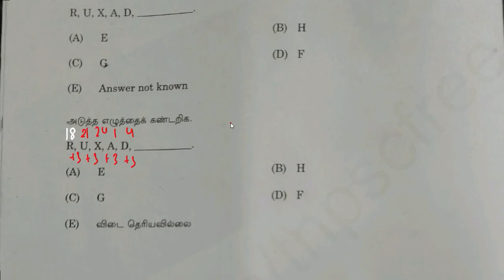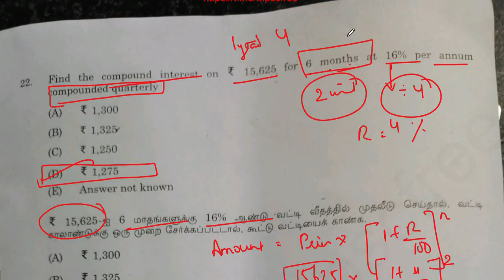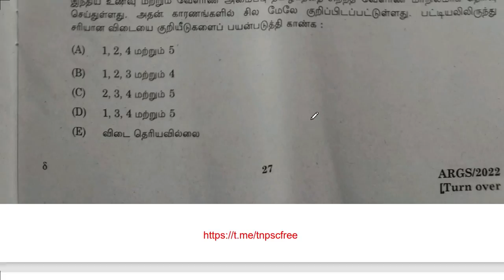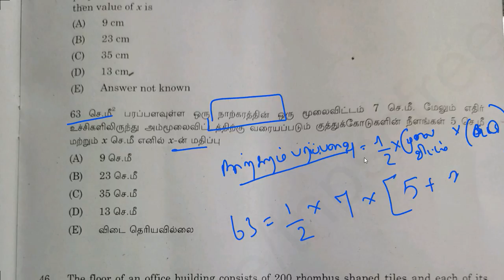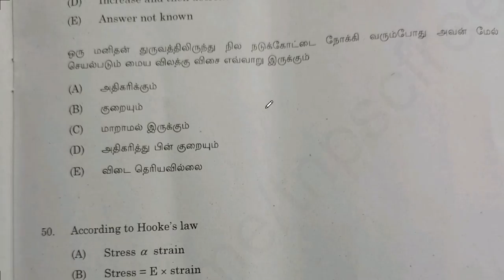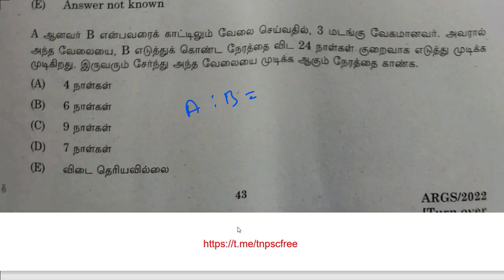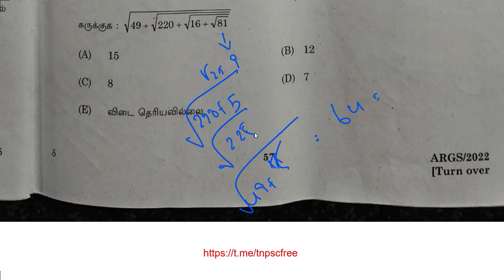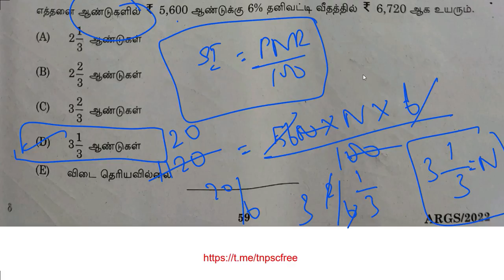APTITUDE Town Planning Exam Tnpsc Questions Analysis | SMART i DEAS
Hello !

Today's Video is :  Sangam Literature  Tnpsc Unit 8 Questions Analysis |Tnpsc Unit 8|Tnpsc Unit 8 Expecded Questions

Title :     Sangam Literature  Tnpsc Unit 8 Questions Analysis |Tnpsc Unit 8|Tnpsc Unit 8 Expecded Questions